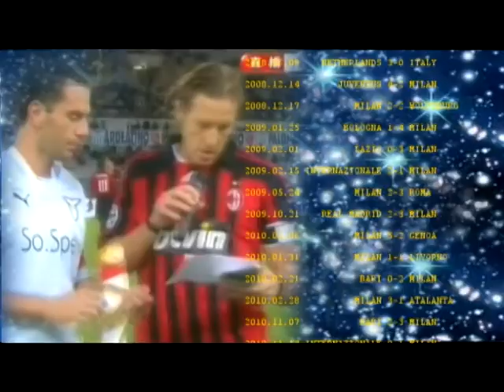Massimo Ambrosini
For our great captain MASSIMO AMBROSINI.

It's a long video. I tried to record some moments in the past years, from year 1995 when Massimo Ambrosini transferred to Milan.